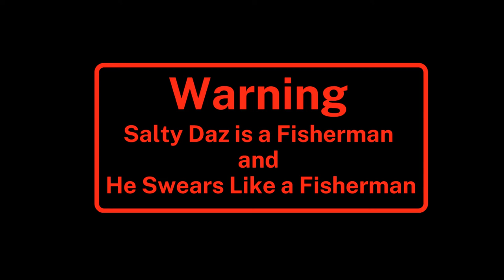Fishing for King George Whiting in the Dawesville Cut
Salty and Pop along with deckhand Jono head to Dawesville Cut for a bit of spring King George Whiting fishing. The weather is more like winter but are the whiting there?